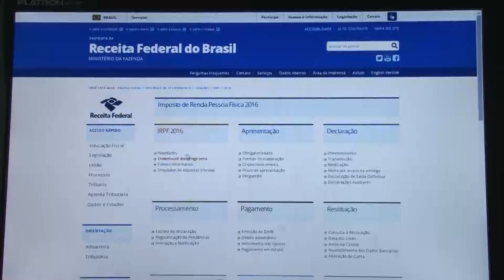Matéria Consulta Lotes Residuais IR